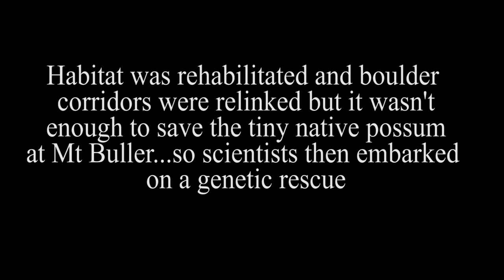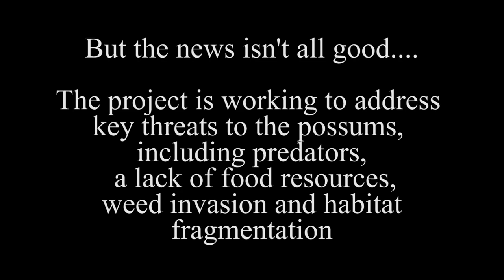Mountain Pygmy Possum